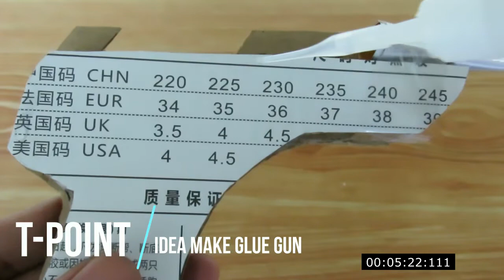The Best ... IDEA Make Glue Gun Cardboard DIY at Home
Awesome IDEA Make Glue Gun Cardboard DIY at Home

in this videos i would like to show you about how to make glue gun at home by using cardboard to make it easy diy if you are interested for my videos please help enjoy with especial to subscribe my channel to more update videos everyday thanks you for watching .